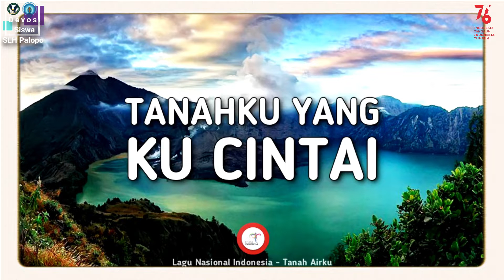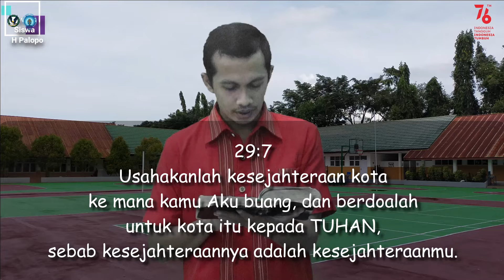Devosi Siswa SLH Palopo - Senin, 16 agustus 2021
Video devosi ini merupakan bahan devosi untuk siswa SD Kristen Palopo (SLH Palopo) yang terambil dari kitab Yeremia 29:4-7. Semoga bahan renungan hari ini semakin membuat seluruh komunitas sekolah memaknai tema sekolah tahun ini "Christ We Proclaim".